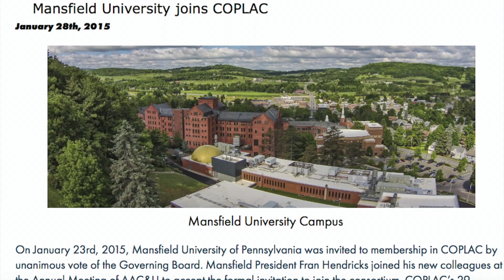MU60--2/6/15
Joe Bell breaks record, and MU loses 102-year-old alum. See what is going on this week at Mansfield University.

Created by The Department of Communication with Cody Carlson (anchor), Chyenne Bostwick and Adam Murtland (editors), pictures by Emilee Andrews, supervised by Mark Polonia, Chuck Hoy, and Sue Young.